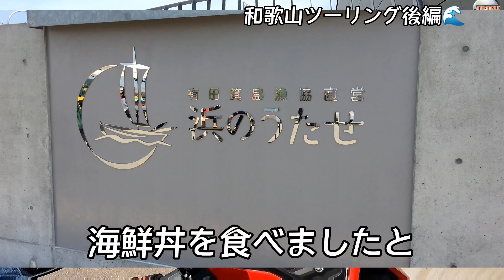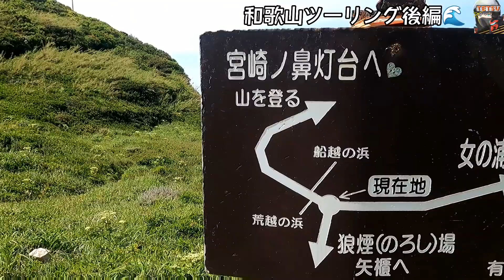【 和歌山 ツーリング 】和歌山の秘境 断崖絶壁 宮崎の鼻 s-take さんと ガルル さんとコラボ【 モトブログ 】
※このチャンネルはモトブログ🏍しながら
    ワークマンやツーリングスポットを🖼️紹介しているチャンネルになります。

※サムネの写真の箇所は実は宮崎の鼻ではないそうです。。。
灯台からは宮崎の鼻は見えないとのこと。。。

モトブロガーの先輩s-takeさんと
黒狐ライダーさんと私のアイコンを
書いてくれた事でお馴染みの
ガルルさんとNVXラストツーリング😭

目次
00:00 本日のツーリング工程
01:10 宮崎の鼻灯台の入口？
03:17 ジャングルの入口
05:11 ジャングル抜けたらビーチが
08:00 宮崎の鼻灯台到着
09:50 紀州宝来宝来神社へGO!
14:02 紀州宝来宝来神社到着

TATSUYAさんチャンネル🤣🤣🤣